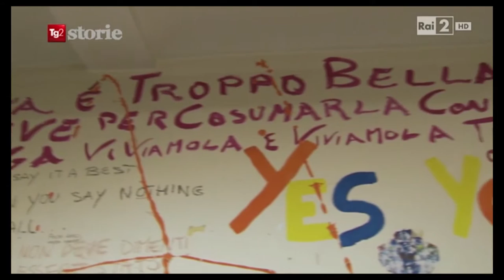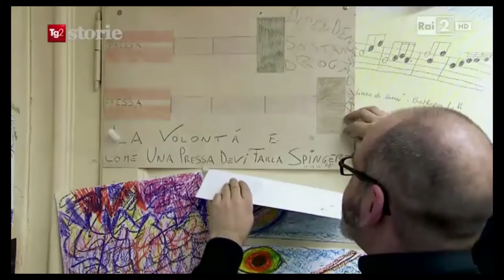tg2 storie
TG2 storie,  puntata andata in onda sabato 2 aprile 2016 su rai2
"L'Arte è terapia" di Andrea Tinari